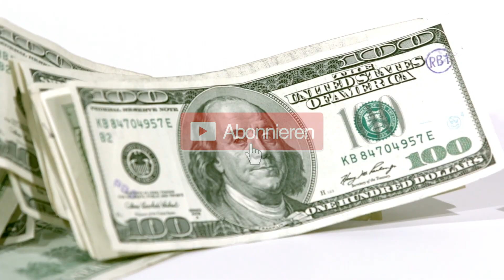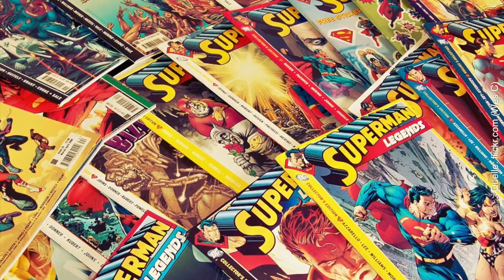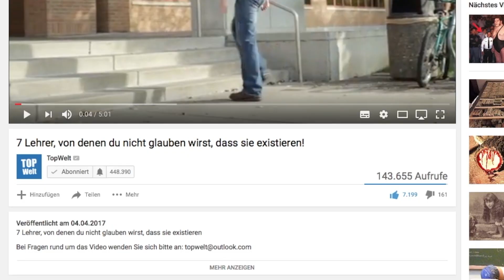10 Unglaubliche Dinge, die auf Dachböden gefunden wurden!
10 unglaubliche Dinge, die auf Dachböden gefunden wurden